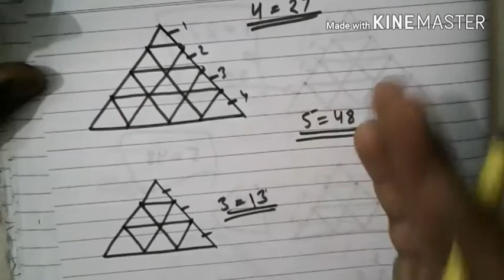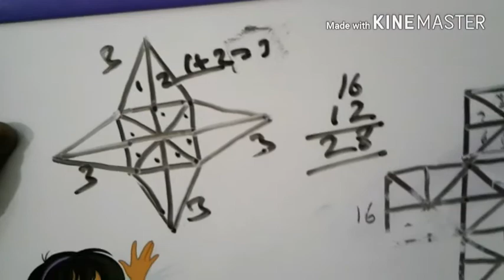ReAsOnInG:-- COUNTING FIGURES part-1 IN HINDI (हिन्दी )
28 December 2017
ReAsOnInG:-- COUNTING FIGURES IN HINDI (हिन्दी )
आकृति कैसे गिने
AAKRTI KSE GINE
Here we are providing a Reasoning qui accordance with the syllabus of SSC CGL Tier-I, This post comprises Questions of Counting of triangles,square or rectangles which really helps you getting more marks in final exam.
FIGURES COUNTING KSE KRE
HOW TO COUNT FINGER IN FIGURE
MATH REASONING QUESTIONS

REGARDING KE AAKRTI KE QUESTIONS